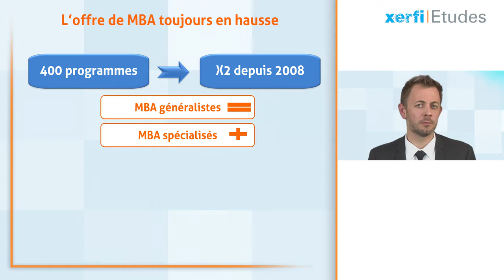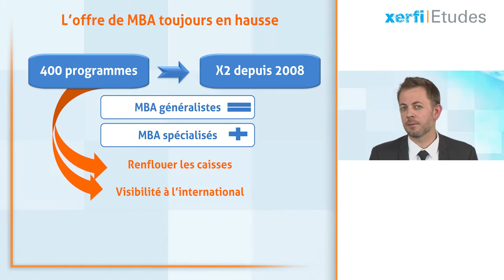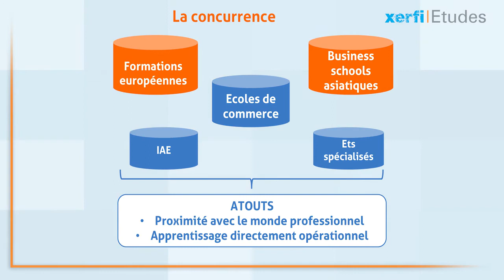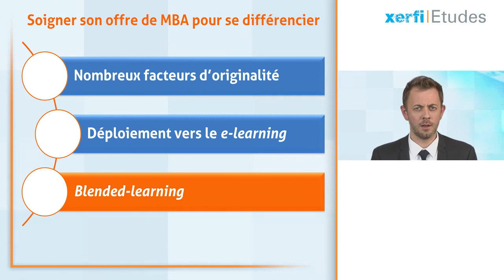Alexandre Boulègue, Le marché des MBA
L’offre de MBA, le fameux Master of Business Administration, s’étoffe chaque année davantage. Il faut dire que ce diplôme est un précieux sésame pour les étudiants désireux d’occuper des postes prestigieux et rémunérateurs au sein des entreprises. Ainsi, les experts de Xerfi ont recensé près de 400 programmes en France. [...]